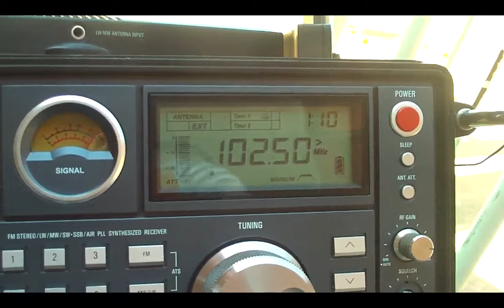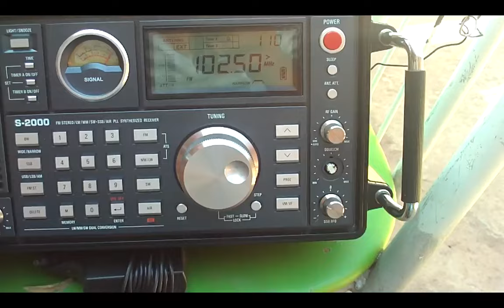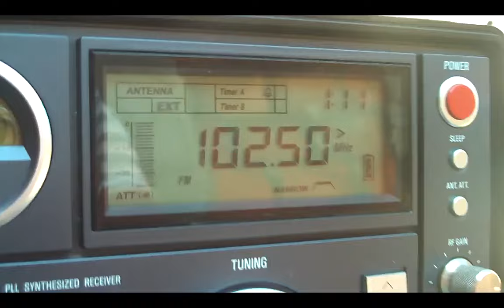102.5 MHz Radio Vale FM de São Luiz de Montes Belos - GO ♫ (●) ♫ ♪♪ DX desde Buriti de Goias GO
102.5 MHz  Radio Vale  FM  de São Luiz de Montes Belos - GO ♫ (●) ♫ ♪♪ DX desde Buriti de Goias GO